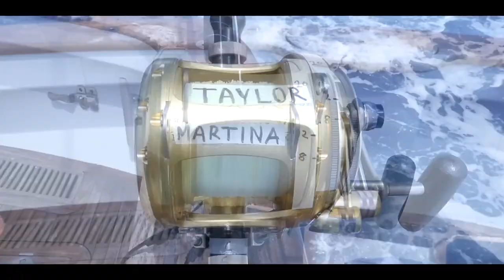Amokura 12 Day Charter October 2016 Reel Chase Charters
Shot by Daniel Rodriguez for Charter Stephan Kreupl from BluewaterFishing Germany
Stephan has caught both Atlantic and pacific blue Marlin over 1000lbs and was chasing a black over the magic Mark. This would make him the only person in the world to Catch the 3 grander Marlin species, unfortunately it wasn't to be. However we did have a great trip catching 13 Marlin with the biggest going 850lb. Hopefully next year!